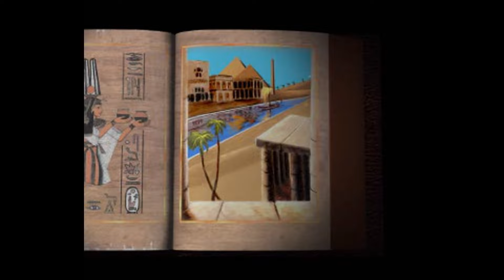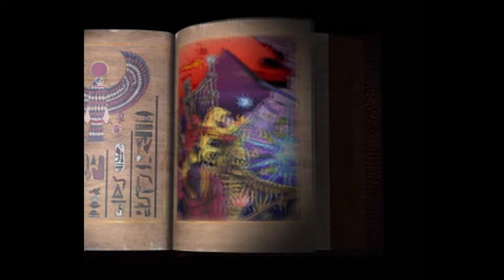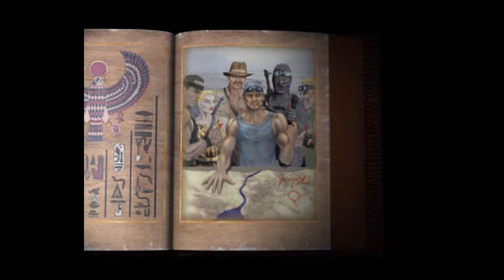Let's Play Powerslave/Exhumed (Console) 01: Karnak Under Attack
Playing this on Powerslave/Exhumed (Steam)

This is the Console Version of Powerslave that came out at the same time as the PC version in this one we get power ups unlike the PC version.